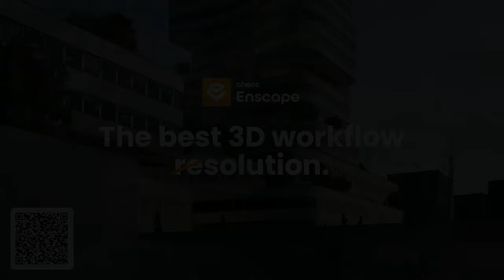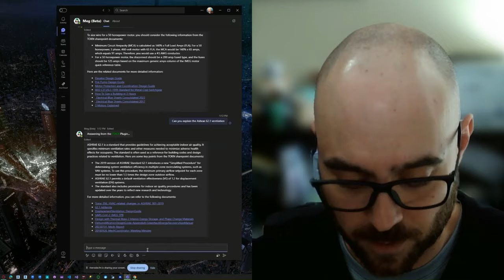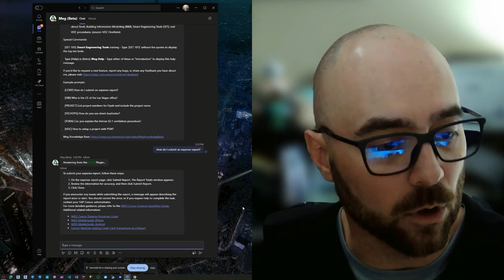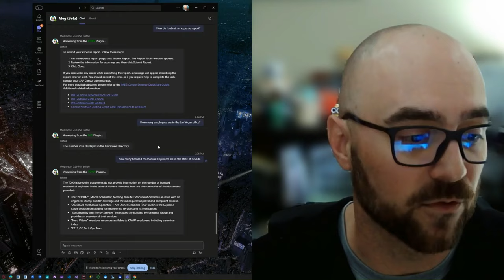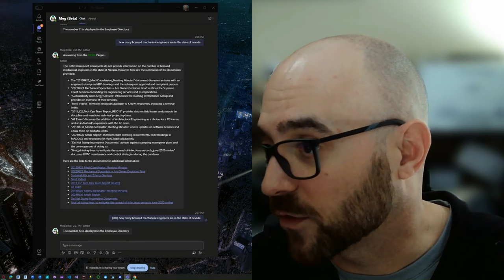Confluence S1E9 - Building IMEG’s AI Assistant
Steve Germano of IMEG joins the show to talk about developing an in-house AI assistant named Meg, which functions as a conversational chatbot and search engine for company data running within Microsoft Teams.

We talk about the goals and capabilities of the first release and how the dev team is considering adding workflows to Meg's capabilities. We also discuss the platform they have chosen to build on, what the biggest challenges have been getting to this point, early feedback from staff and leadership, what the potential ROI on a project like this is, and more.

Chaos
Enscape is soon launching something special that will make your 3D workflow the best 3D workflow for a special price. In the meantime, you can experience it for yourself for free or simply by Googling “try Enscape”.

EPISODE LINKS

The Confluence podcast is a collaboration between TRXL and AVAIL, and is produced by TRXL Media.